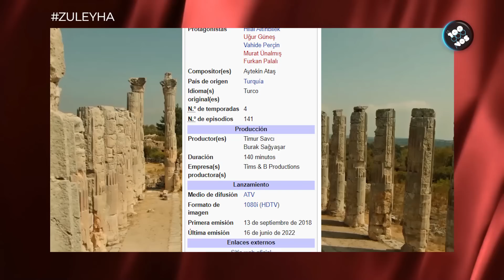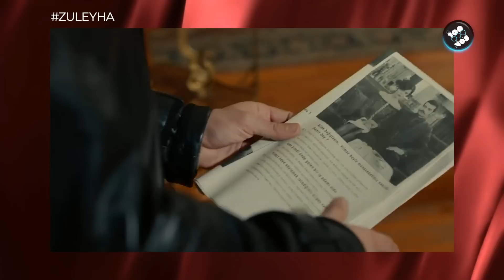🟡 Tierra Amarga | Zuleyha 🟡 ¿Qué fue de la vida de los actores?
🟡 La novela turca Zuleyha, conocida también como "Tierra Amarga", se robó el corazón de los argentinos. La misma cuenta una historia atrapante que se encuentra ambientada en la década del setenta, y contó con todos los condimentos necesarios para convertirse en un éxito total de la pantalla chica.

🟡 Y aunque en su país de origen se estrenó el 13 de septiembre del 2018, llegó a nuestro país a principios del 2022.

🟡 Por eso es que nos preguntamos ¿Que es de la vida de sus actores?